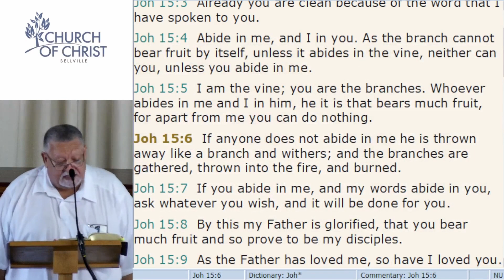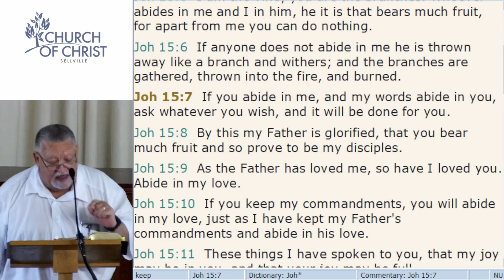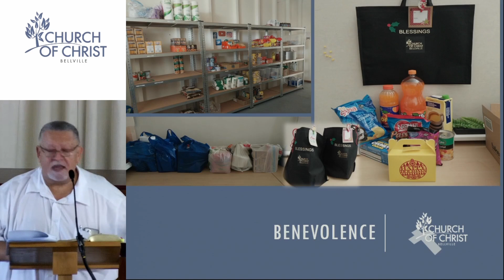The True Vine - Dereck Beukes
Preacher:
Dereck Beukes
Topic: The True Vine
4 Dec 2022